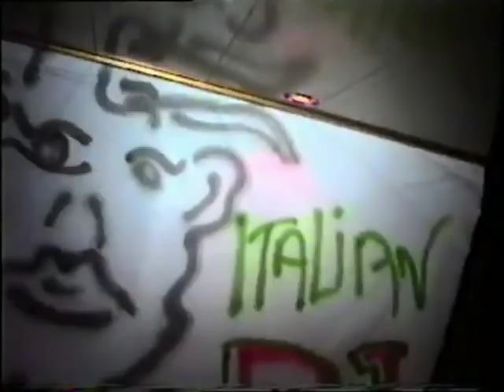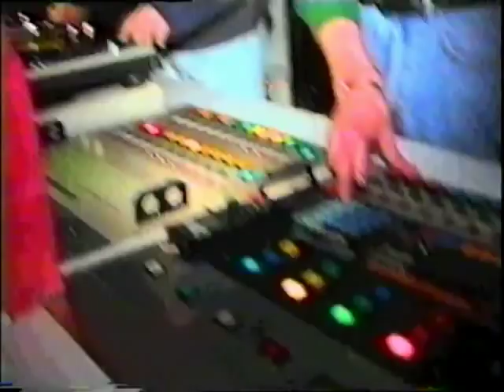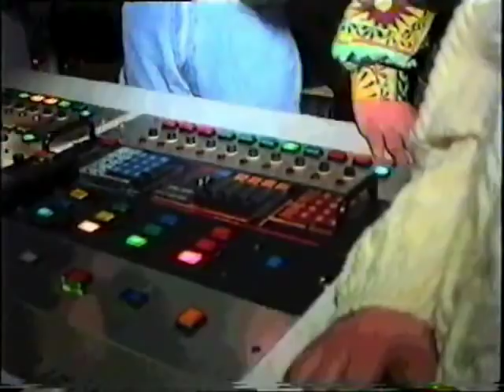GIULIO FAVALE DESIDERIA disco club Levate IL GRANDE LEOPARDO PRESENTA 1991 Made in Italy 1991